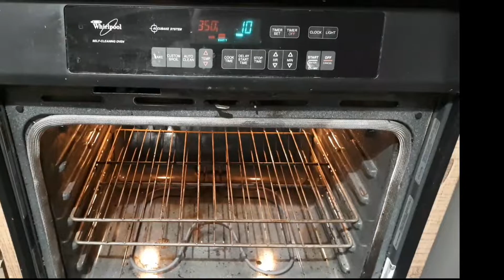Les biscuits de pain d'épices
Que serait Noël sans les bonhommes de pain d'épices. Je vous prépare donc cette recette, que vous pourrez faire pendant les vacances des Fêtes pour déguster et vous en servir pour décorer votre sapin. 🎄🎅🤶

Ingrédients:
400 g farine
15 ml gingembre moulu
10 ml soda
130 g de beurre
125 ml de cassonade
60 ml sucre
60 ml mélasse
1 œuf